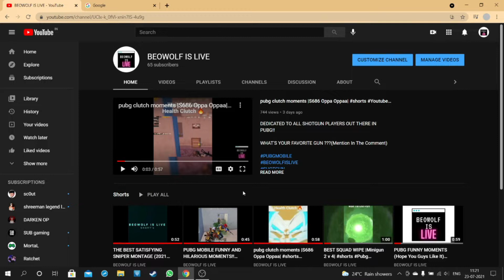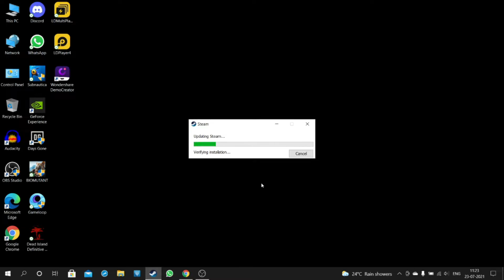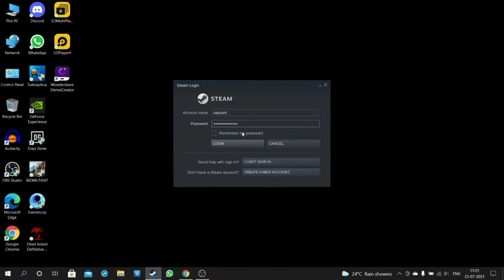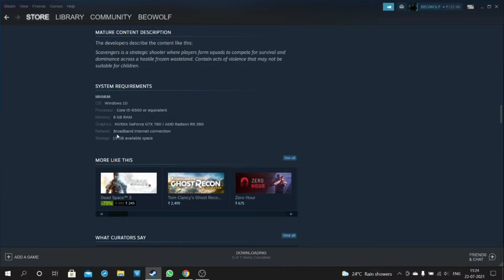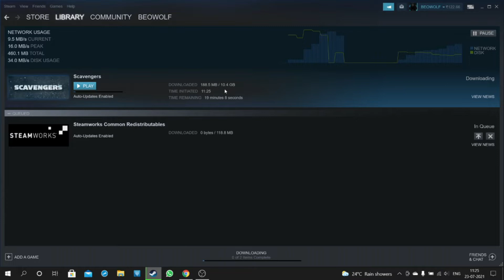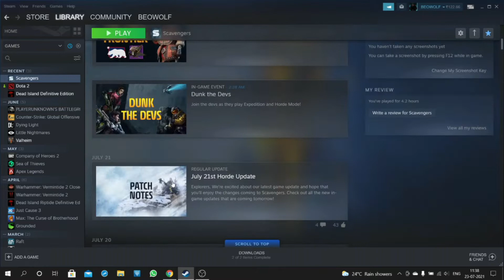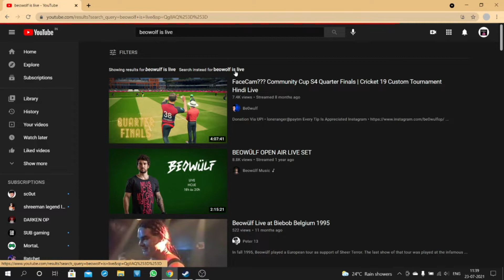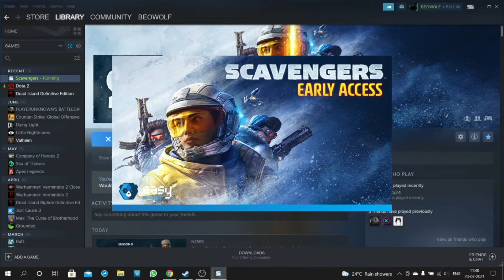Quick HINDI GUIDE How To INSTALL Scavengers And First Mission Tutorial Gameplay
PLEASE USE EARPHONE OR HEADPHONE FOR BETTER SOUND QUALITY.

KEYBOARD AND MOUSE

DEVICE SPECIFICATION

Dell G7 Core i7 10th Gen

(16 GB/1 TB SSD/Windows 10 Home/6 GB Graphics/NVIDIA GeForce RTX 2060/300 Hz) G7 7500 Gaming Laptop

15.6 Inch display

This laptop is powered by Intel core i7 10th Gen 10750H processor, coupled with 16 GB of RAM and has 5400 rpm storage at this price point.

LINK FOR MORE DETAIL